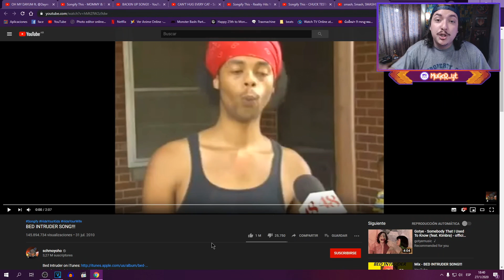Schmoyoho - Bendita Internet 1